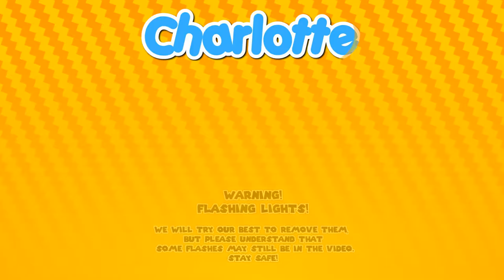Should We Play Mario Sunshine? Mario's Super Glitch Spin! | Super Mario 64 CO-OP! EPISODE 11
We experience a strange Glitch in Super Mario 64 in Dire Dire Docks, this one was a lot of fun!

*Warning!*
This game has some occasional graphical issues and flickering images. We try out best to minimize them, but please be aware that there may be some flashing lights in this episode.